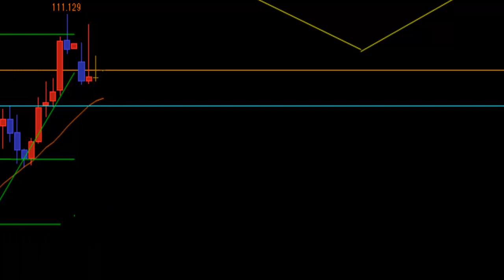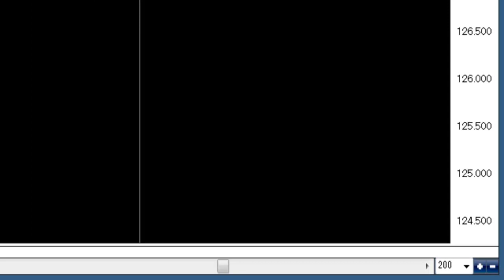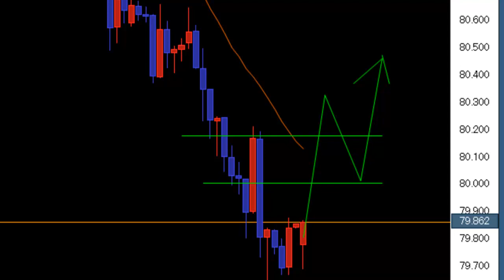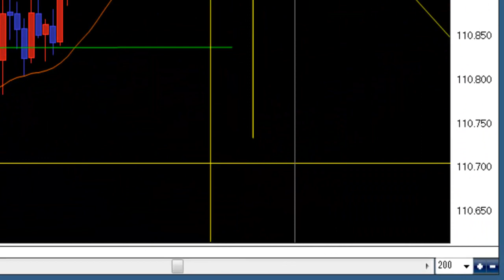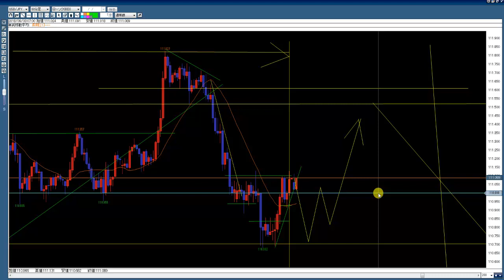【FX】ドル円他、朝のチャート観察 2018.9.3